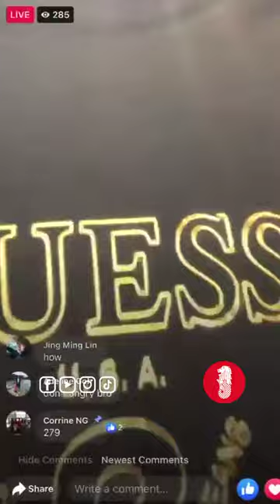PLC (Prestige Luxury Collection) scammer boss Eric Part 2